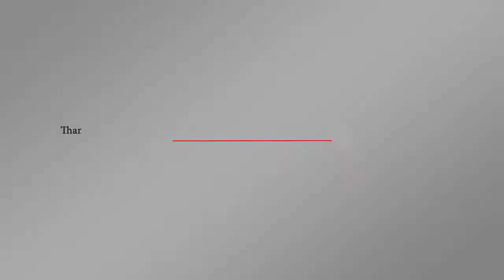في ضل الحرب الاقتصادية و رداً على ترامب.. فنزويلا تتخلى عن التعامل بالدولار الأمريكي | اورتز نيوز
أعلن نائب الرئيس الفنزويلي للشؤون الاقتصادية طارق العيسمي أن كراكاس تخلَّت عن استخدام الدولار في تعاملاتها المالية وأن جميع التعاملات في سوق الصرف ستعتمد على اليورو.